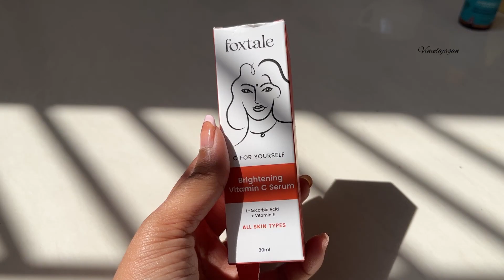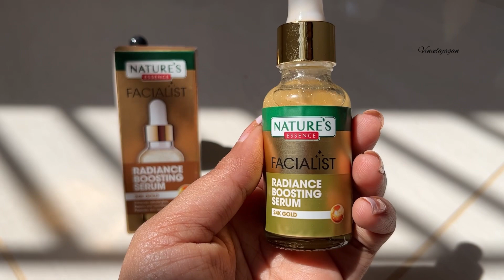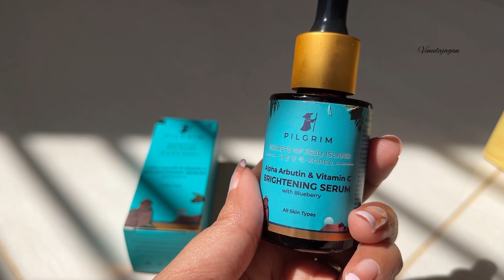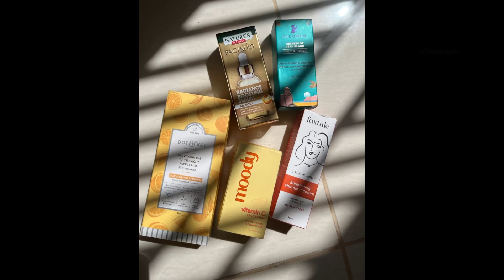Top 5 Face serums available in India🇮🇳 ✨️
Checkout the Buying Link & Discounts of each product below

Dot & Key Vitamin C Serum

Benefits

Foxtale Vitamin C Serum
Formulated with 15% L-ascorbic acid - the purest form of Vitamin C serum
Gives an immediate glow that lasts through the day
Reduces pigmentation and acne scars
Evens skin tone

Lightweight, oil-free & quick absorbing serum with triple vitamin c and blood orange
 Treats hyperpigmentation and dullness

Nature's Essence Radiance Boosting Serum with 24k Gold
Enhances Natural Glow
Repairs & Nourishes skin
Promotes skin regeneration
Protects the skin from Sun damage

Moody Vitamin C Face Serum
10x brightening due to power of 7 Vit C complex
Reduces Hyperpigmentation and protects against photodamage making the skin brighter
Hydrates adequately leaving your skin moisturized & plump

Pilgrim Vitamin C Serum
Skin Brightening
Works on pigmentation
With Alpha Arbutin, a natural pigmentation remover that delivers an even complexion